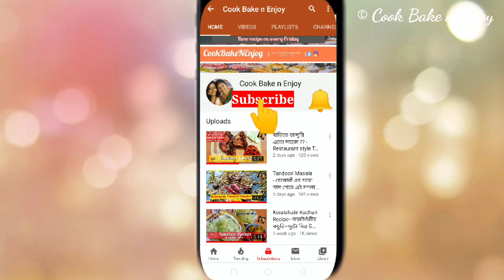সাবুদানা লাড্ডু | Sagur Laddu | Sabudana Ladoo | Easy Sago Laddu | Laddu Recipe | Bengali style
Laddu recipe. how to make laddu? how to make sagudana laddu? how to make sabudana laddu? sweet made with sabudana..what to make with sagu?

We have all the answers...these are exactly look like motichur ki laddu. but it's not. it's sabudana laddu. To know how to make it and to know how sabudana laddu tastes..watch till the end.